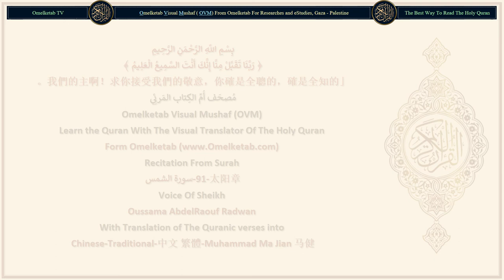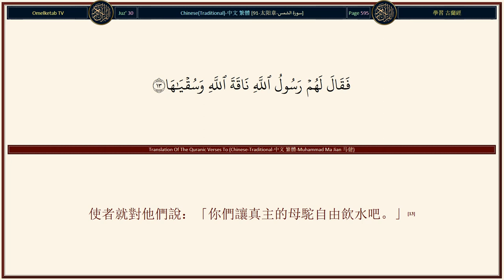91 太阳章 سورة الشمس Chinese Traditional 中文 繁體 Muhammad Ma Jian 马健 Radwan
91-太阳章-سورة الشمس-Chinese-Traditional-中文 繁體-Muhammad Ma Jian 马健-Radwan... [以太陽及其光輝發誓，(1)以太陽及其光輝發誓，(1)以追隨太陽時的月亮發誓，(2)以揭示太陽時的白晝發誓，(3)以籠罩太陽時的黑夜發誓，(4)以蒼穹及其建築者發誓，(5)以大地及其鋪展者發誓，(6)以靈魂及使它均衡，(7)並啟示他善惡者發誓，(8)凡培養自己的性靈者，必定成功；(9)凡戕害自己的性靈者，必定失敗。(10)賽莫德人已因過分而否認真理。(11)當時，他們中最薄命者忙上前來，(12)使者就對他們說：「你們讓真主的母駝自由飲水吧。」(13)但他們否認使者而宰殺母駝，故他們的主因他們的罪過而毀滅他們，使他們普遍受難。(14)他是不顧慮那災難的後果的。(15)]

Surah Name: 91-太阳章-سورة الشمس